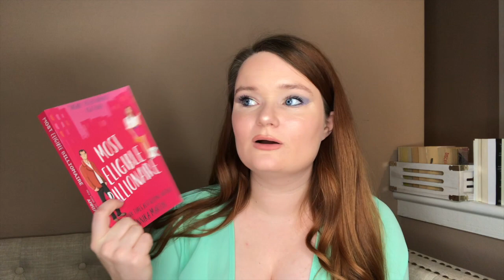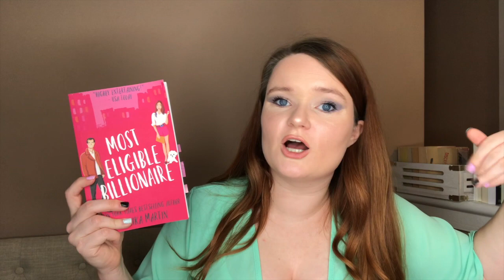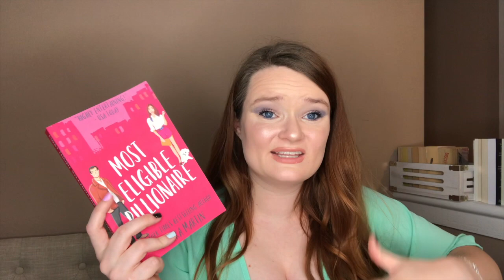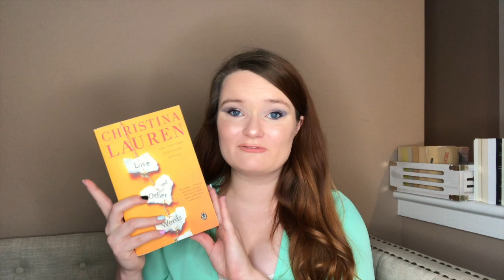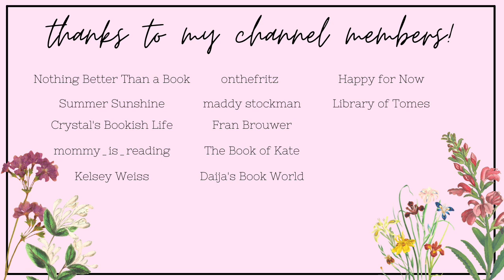june wrap up 💕✨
Hi yall!!❤️Here we have my June wrap up! These are all of the books that I read last month. Please let me know if you have read any of these books, or if you plan to!!:)

xoxo Averie💕